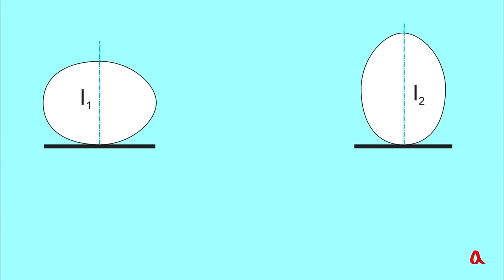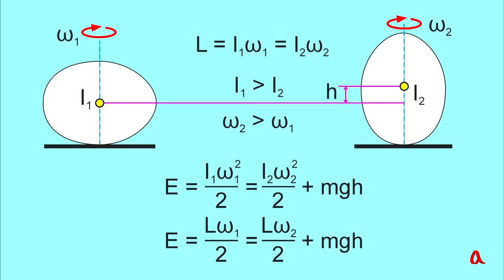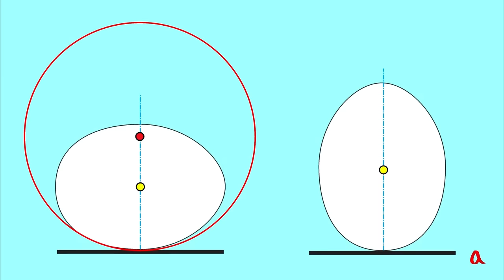Тайны колумбова яйца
Почему сваренное вкрутую куриное яйцо, если завращать его достаточно быстро, встаёт на конец, хотя в статике такое положение является неустойчивым?

Moffatt, H. K., & Shimomura, Y. (2002). Spinning eggs—a paradox resolved. Nature, 416(6879), 385-386.